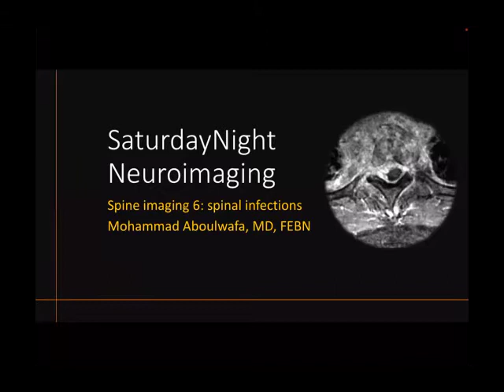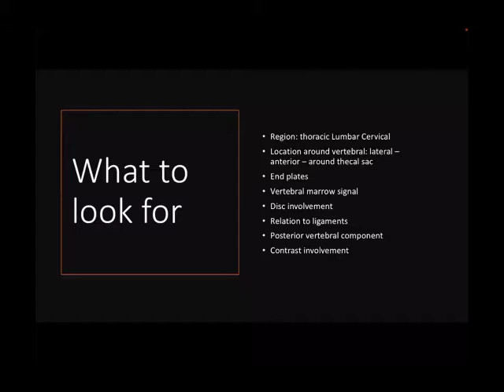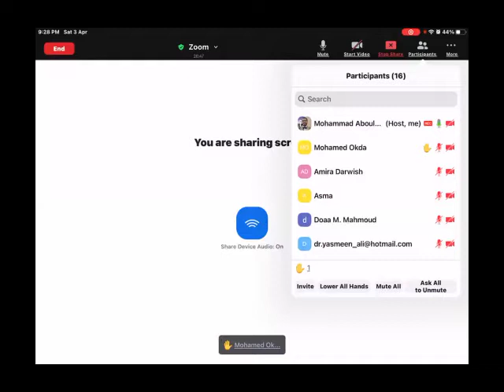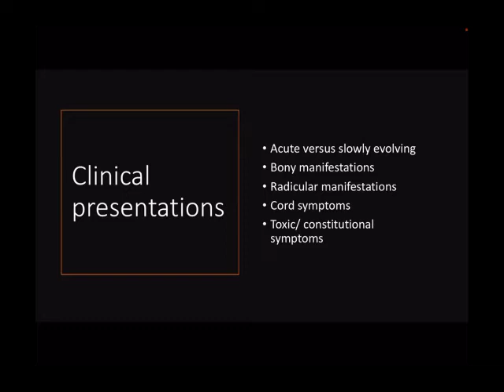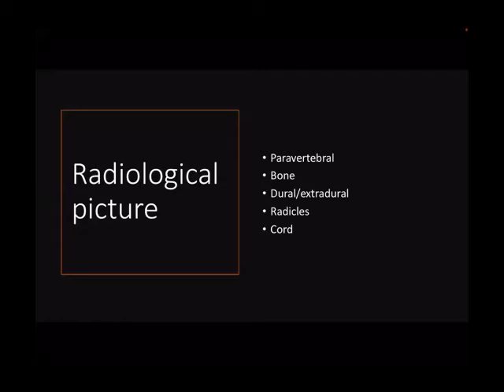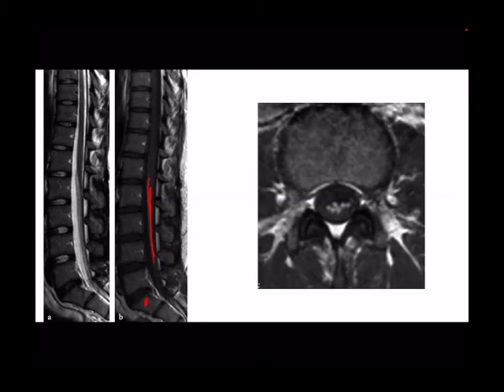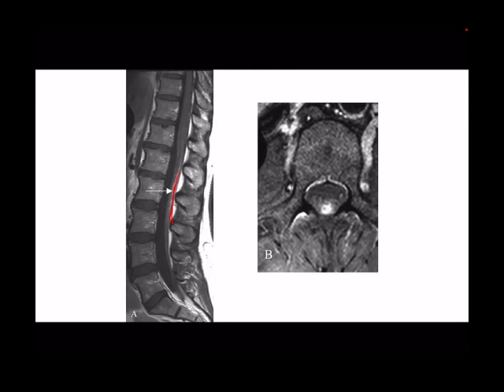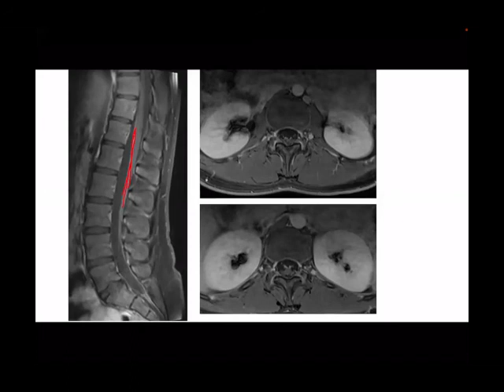spine imaging 6 spine infections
Brief outline to common picture in spine infections that involve either the vertebral, dural or radicles.

Language: Arabic

Feedback:
Mohammad Aboulwafa, MD, FEBN